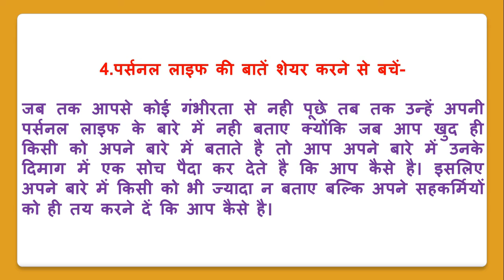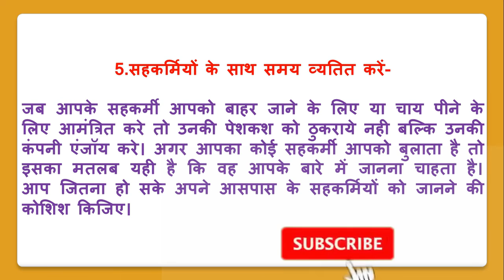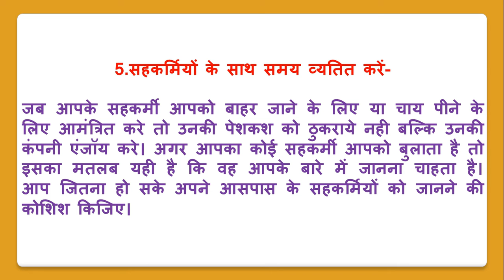वर्कप्लेस पर ये गलतियां करने से बचें Things Not To Do In The Workplace | Avoide these mistakes.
Hello friends,
In this video we will learn about:

Team

Saanvi Technical Education